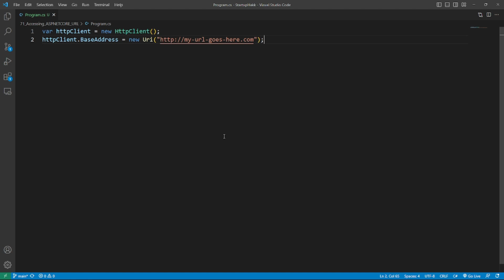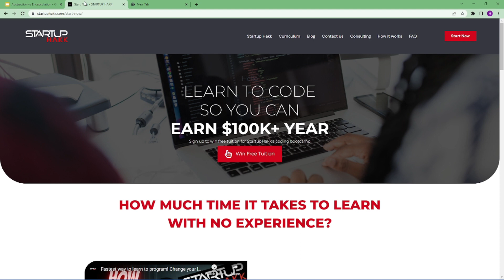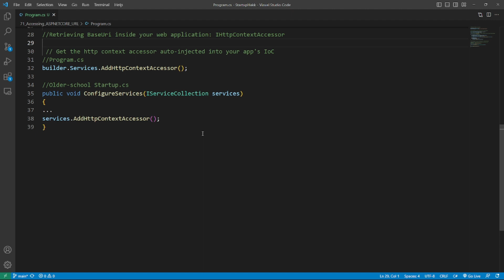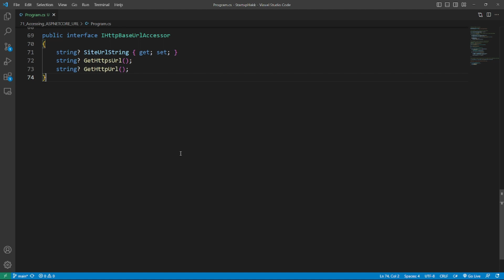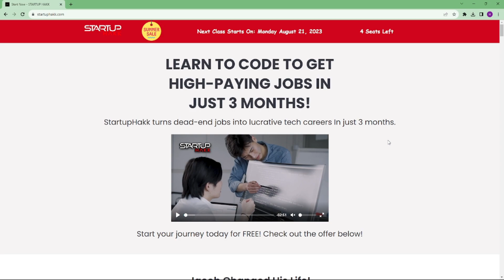Accessing the ASP.NET Core Base URL Every Developer Should Know About | HOW TO - Code Samples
How to Access the Base URL of your ASP.NET Core Application

You can find a great tsunami of info on the topic of accessing the Base URL of your ASP.NET Core app online, but I have gone ahead and trawled them for you (you’re welcome).

It breaks down like this:

1. You can hard-code the base URL / stuff it into appsettings.json Clearly, this is NOT ideal, so let’s just set that aside for now.

2. You can construct the base URL from the HttpContext itself while in the midst of any kind of HTTP action (say while interacting on an MVC or Blazor page). You can do so using the NavigationManager to help you out.

3. You can construct the base URL by injecting the IHttpContextAccessor so as not to muss about with an existing HTTP request. I’ll go over this below and also when this won’t help you.

4. Use some sneaky Pete details stored in your web app as it start up (more on this as we proceed)